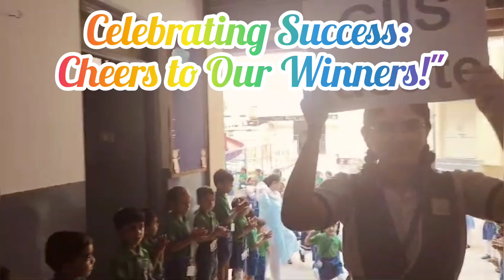Celebrating Success: Cheers to our Winners : SKM & KVP Schools Students